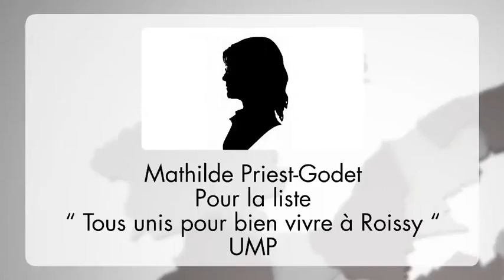Archives - Tribune libre - 19-03-2014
Tribune libre de Roissy-en-Brie : les candidats ont une minute pour se pr&#233;senter